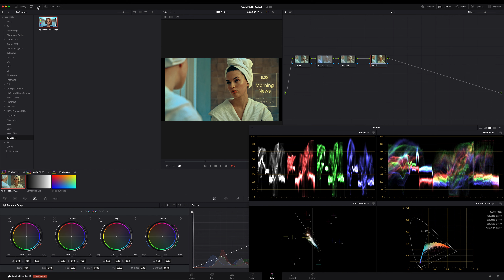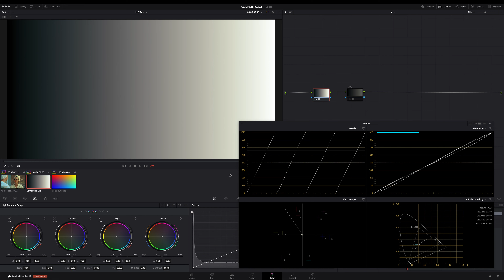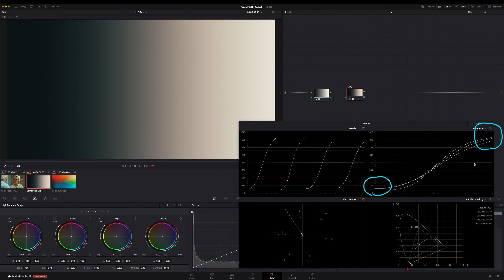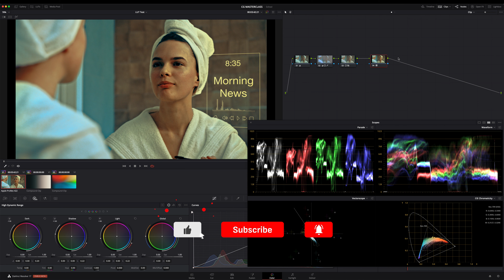Wie man eine LUT testet - DaVinci Resolve Tutorial für Anfänger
Ein einfacher LUT Test in DaVinci Resolve! In diesem Color Grading Tutorial für Anfänger lernt Ihr wie man eine LUT testet in DaVinci Resolve, natürlich in deutsch. [LUT Test]
Dieses Color Grading Tutorial hilft Euch beim Lernen der Farbkorrektur und wie man eine LUT prüft. (Color Grading).

★Wenn Du Danke sagen möchtest, ich würde mich sehr über einen Kaffee freuen! Danke! ★

0:00 Inhalt - Worum geht's?
0:08 Einleitung
0:44 Tutorial
4:04 Zusammenfassung

LUTs testen in DaVinci Resolve 17!

Die Basics für das Überprüfen und Testen einer LUT in DaVinci Resolve 17 werden hier in Deutsch für Dich gut und leicht verständlich zusammengefasst. Ich helfe Euch zu verstehen, wie man mit wenigen Mitteln LUTs testet, so dass Ihr es für Euer Color Grading gut anwenden könnt.

★ Fragen, Anregungen, und was Euch gefällt, und was nicht - bitte in die Kommentare, Danke! ★

Mein Name ist Tim, ich bin Freelance Colorist und arbeite weltweit, jedoch vorrangig in Deutschland.